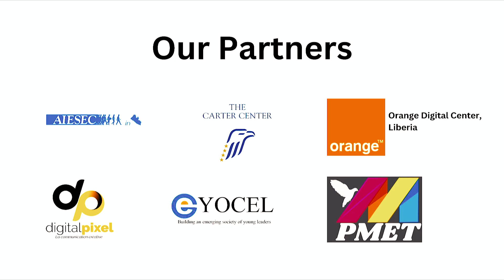The Psychology of Teaching & Learning | Tarlee A. Nuahn | TEDxSinkor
Project based learning & its influence on the learning experience for students. Tralee shares "how critical thinking is a key skill to develop in students".
A young, passionate, and determined Liberian who is unapologetic about changing the outcome of teaching, learning, and supporting efficiency to improve and ensure the quality of education delivery in Liberia. He holds a Bachelors of Arts degree in Education with specialty in teaching Science and holds a Diploma in Project Management & Monitoring and Evaluation. Tarlee A. Nuahn is a professional educator with over 6 years of experience in teaching. Gonet Africa, he manages all educational and school transformation programs aimed at cultivating students into Africa's and Liberia's next generation of creative and proactive leaders. In this role, he coordinates a whole-school transformation program that impacts students, teachers, and parents, where he has impacted over 70 would-be teachers, primary and secondary teachers through providing them with creative, collaborative, and innovative tools to rethink education and improve teaching and learning outcomes in Liberia. This talk was given at a TEDx event using the TED conference format but independently organized by a local community.